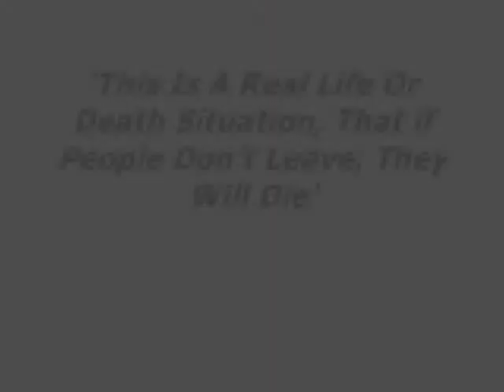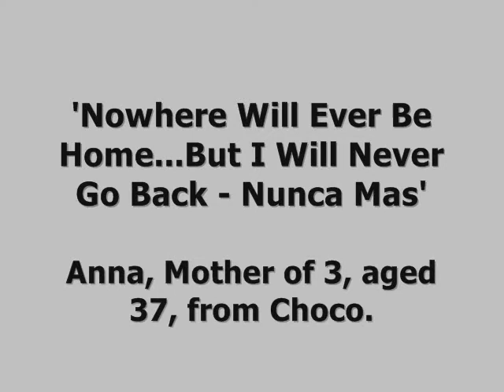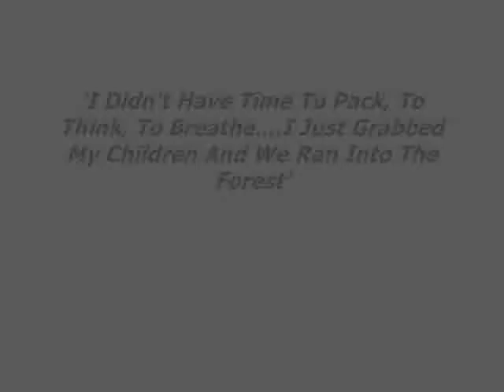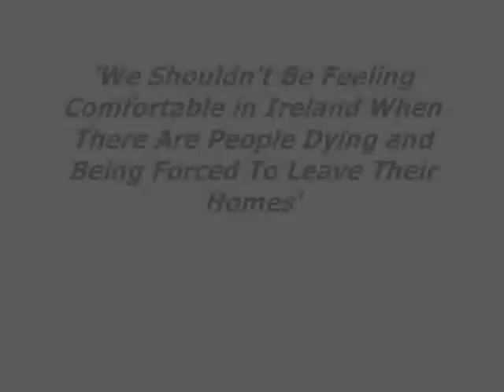Los Desplazados Una Vida De Indiferencia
Photo slideshow of urban displacement in Soacha, Colombia -- 15km outside Bogota